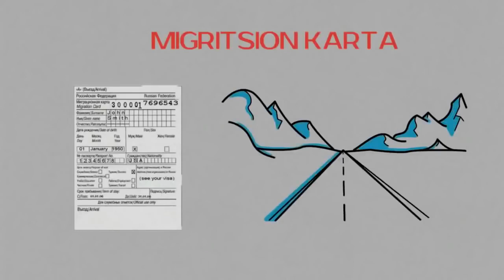12 МИЛЛИОН РУБЛ ЙИЛЛИК ДАРОМАТИ БИЗНЕС СУХБАТ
ABU SAXIY SAVDO MARKAZI
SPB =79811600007